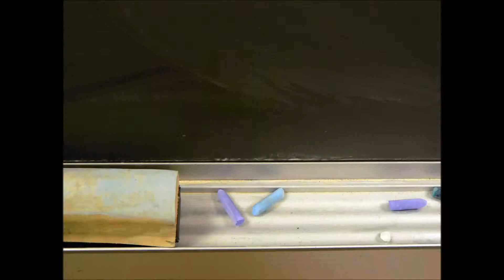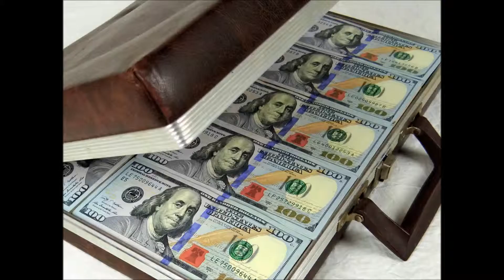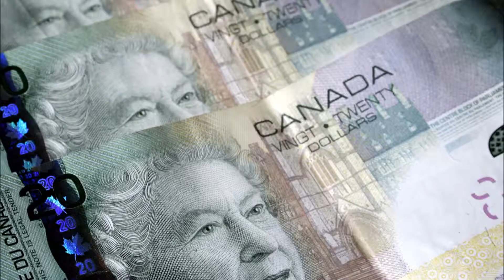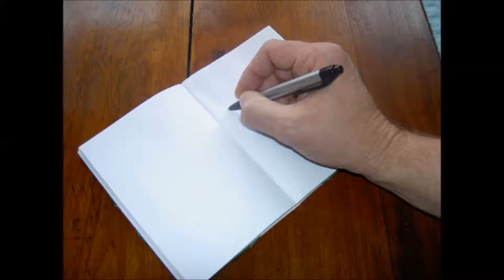The 4 Steps to Confidence & Self-Esteem for Your Love, Success and Freedom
The 4 Steps to Confidence & Self-Esteem for Your Love, Success and Freedom: Online Course for You.